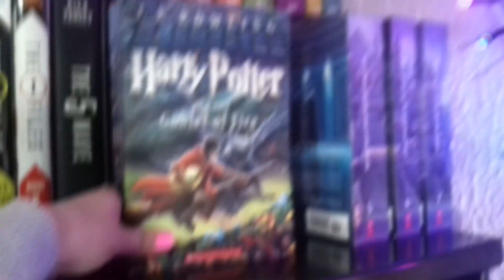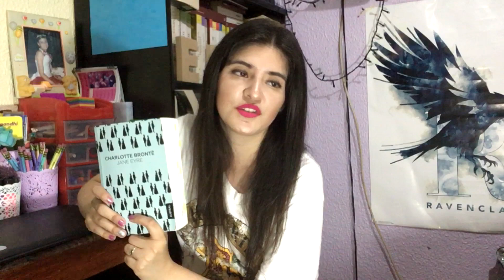Jane Eyre - Charlotte Brontë | El librero de Elyse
No olviden comentar, el canal es para ustedes y sus opiniones son lo más importante para mí